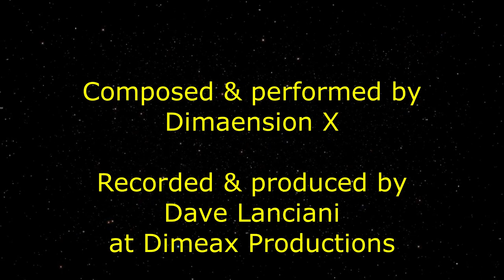Astral Temple Within by Dimaension X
Berlin-school style electronic music.  This one is most likely my final video for 2023.

Inspired by Synth Seeker's videos.  Thanks, Luke.